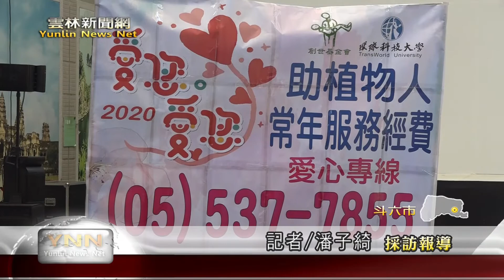雲林新聞網-防疫也能做公益！環球時尚系創意口罩秀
防疫期間為響應公益，環球科技大學時尚造型設計系師生，在善心企業支持下，發揮創意運用不同的的材料來設計口罩套，並且結合彩妝、特色造型走秀，邀請社會大眾響應公益，口罩套義賣金額，將全數捐贈給創世基金會，來幫助植物人買日常所需要的尿布，在防疫這段非常時期，希望能將溫暖傳送讓社會有所要的所在。